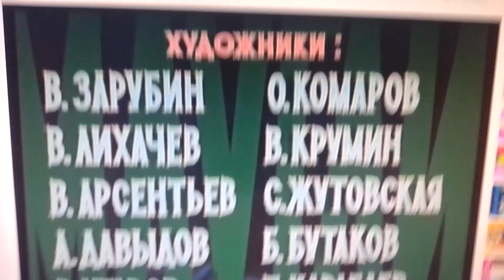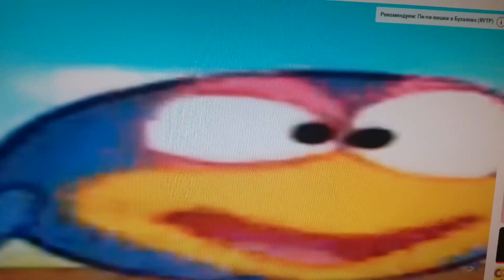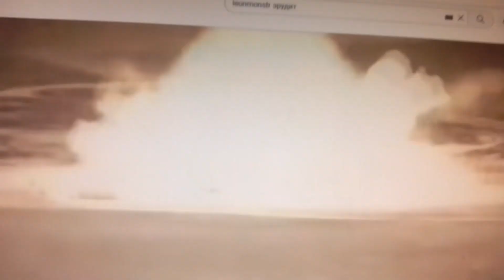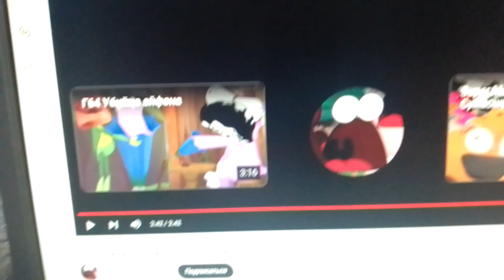Смешарики Эрудит Мультики студия Союзмультфильмы XJ10 MLAATR